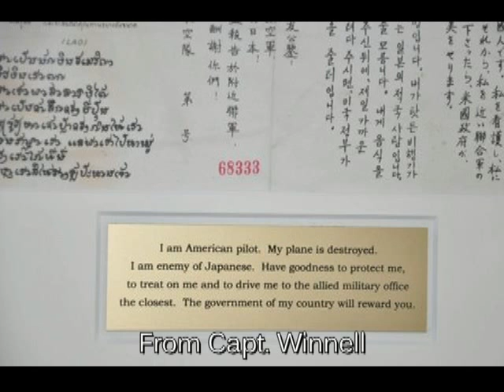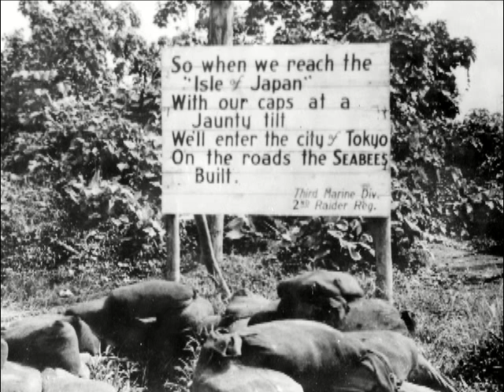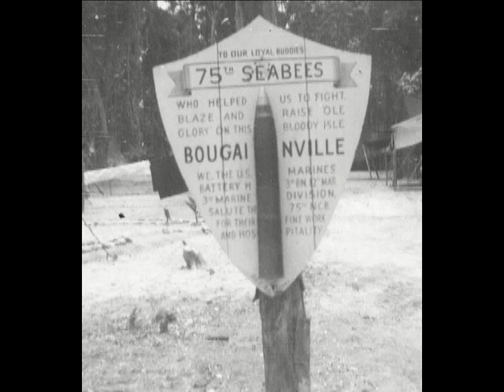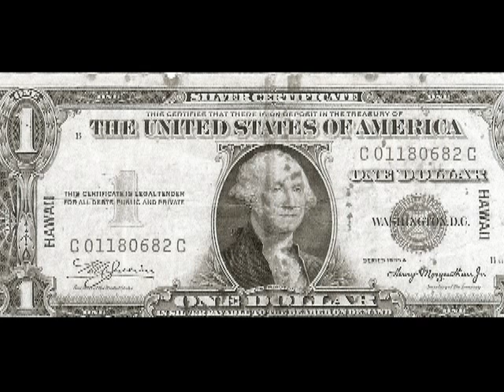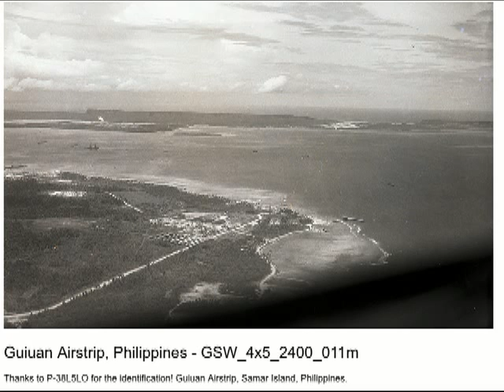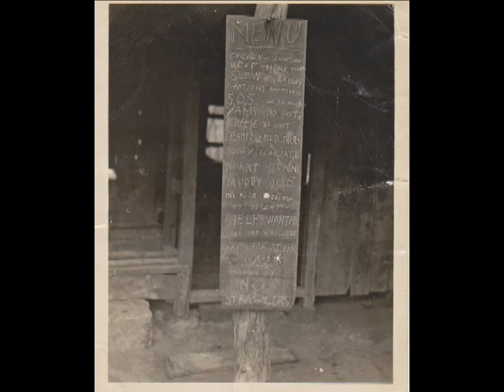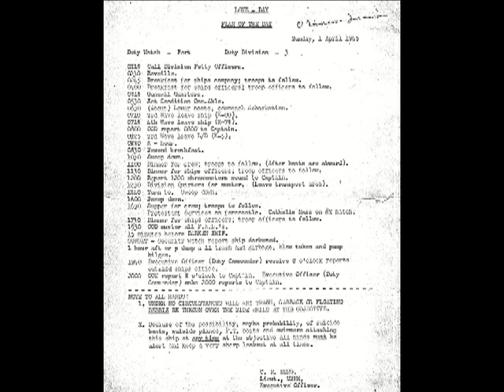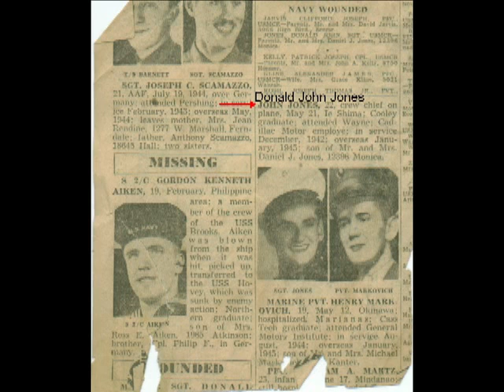VMF 222 Historical Page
Photographic timeline for VMF 222. Visit The VMF 222 Historical Page on Facebook.